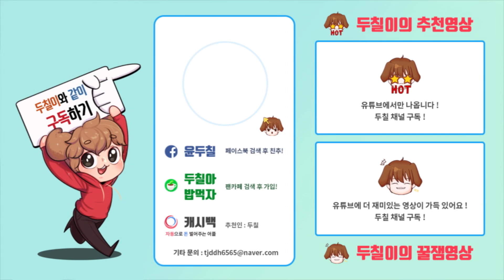오버워치 미니게임 : 어디 한번 더 때려보시지!? 맷집키우기 신선한 싸움!! [두칠]